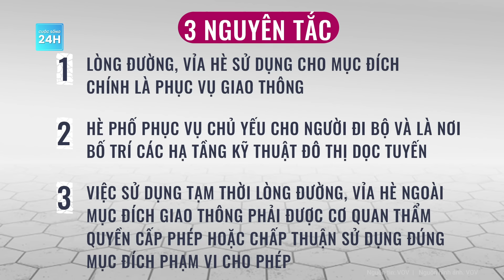Đề án cho thuê vỉa hè Hà Nội có phải là "vẽ đường cho hươu chạy"? | Cuộc sống 24h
Cuộc sống 24h | Mới đây thành phố Hà Nội đã thông tin về tiến độ triển khai cho thuê vỉa hè ở Hà Nội, ông Trương Việt Dũng, Chánh văn phòng UBND thành phố Hà Nội cho biết, dự thảo đề án cho thuê vỉa hè, dự kiến trình thành phố trong quý II năm 2024 để các cấp có thẩm quyền thông qua.